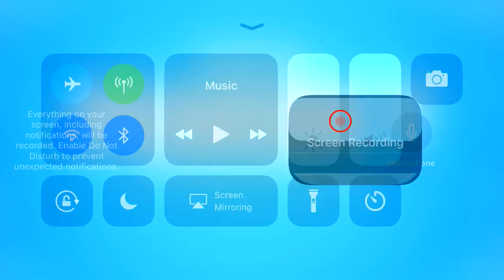Fortnite Season 7 Trailer